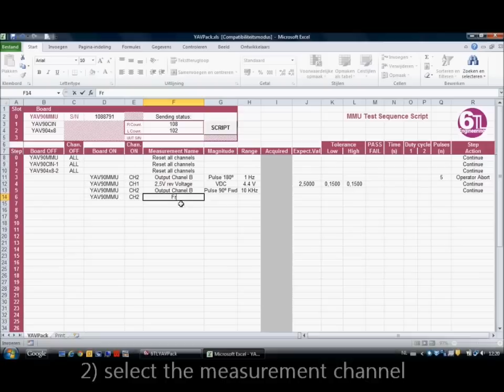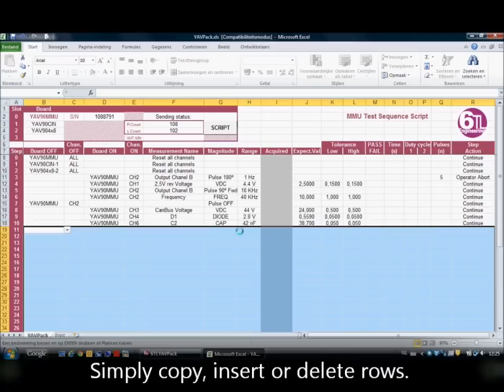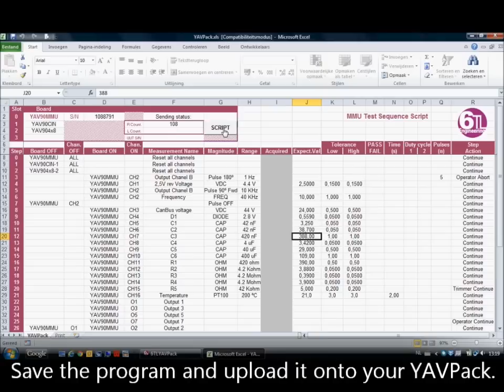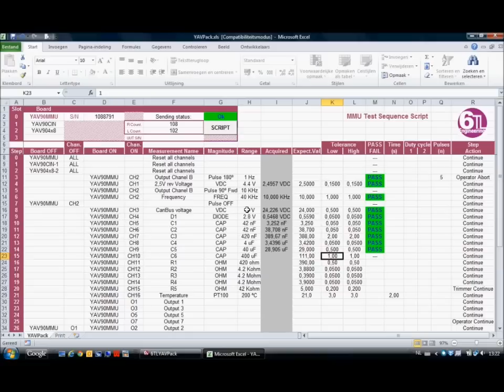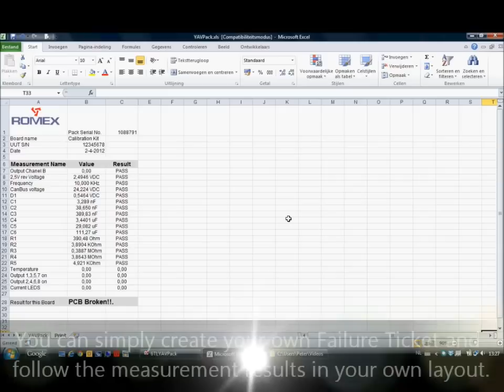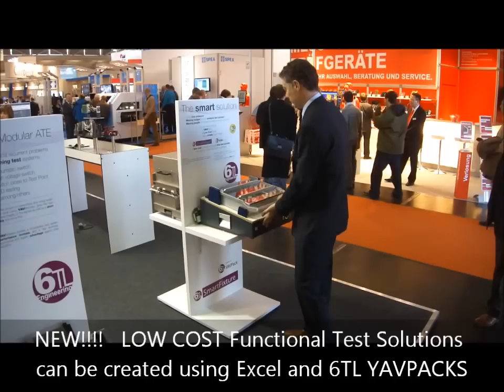With the 6TL Engineering YAVPack, functional testing becomes affordable.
YAVPacks from 6TL Engineering are the ideal base to create an affordable functional testsolution. Using the YAVPack inside a mechanical cassette testfixture you create a SmartFixture, the ideal solution for EMS companies.
Its easy to program, affordable, fully documented, Calibration kit & software available, flexible, reliable and can be upgraded to be used in any larger functional test solution using Labview, Teststand or any other test execution, sequence or management software.
Thanks to the SmartFixture kits we deliver a fast and easy way to start a new functional test project.